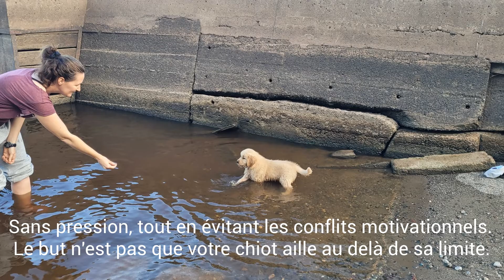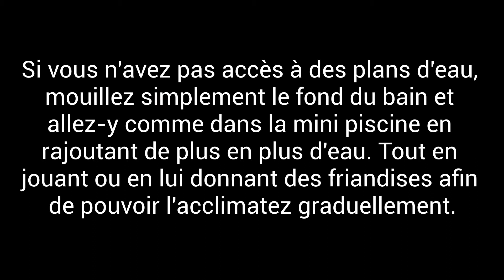Introduction à la douche !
Une introduction positive et graduelle à la douche, nous achètera 15 ans de pur bonheur à toutes les deux ! Une méthode simple et efficace, mais gardez en tête que pas parce que le chiot mange, qu'il est nécessairement confortable. Une bonne lecture du langage canin sera votre meilleur allié.

Le but est d'instaurer des éléments clés afin de parvenir à aller chercher l'entière collaboration du chiot et de terminer sur une réussite.

J'espère que ça vous aidera, bon visionnement !